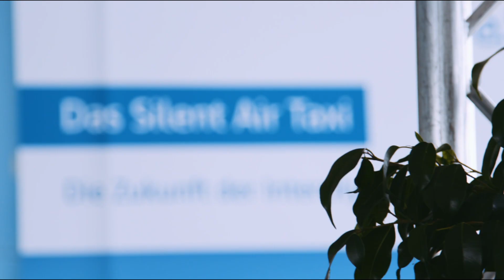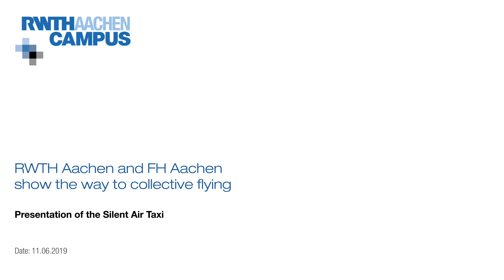RWTH Aachen Campus | Presentation of the electro-hybrid aircraft (English)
e.SAT, RWTH Aachen University, RWTH Aachen Campus and FH Aachen presented a model of their Silent Air Taxi to the public for the first time at Merzbrück Airport near Aachen. More than 50 experts from science and business are driving the development of the Silent Air Taxi forward at the site - from its first flight in 2022 to its commissioning in 2024.

The small aircraft features an electro-hybrid engine and a boxwing concept for its wings that is optimized for low aerodynamic resistance. The Silent Air Taxi will be low-cost alternative for the traditional main passenger transport carriers and will reduce individual travel times. The small aircraft will be able to carry up to five passengers and will have a range up to 1,000 km with a cruising speed of over 300 km/h. Its engine will develop so little noise at take-off that it will not be discernible from normal background noise at just 300 m.

Find further information on the presentation of the Silent Air Taxi